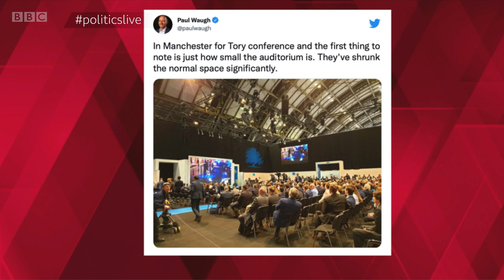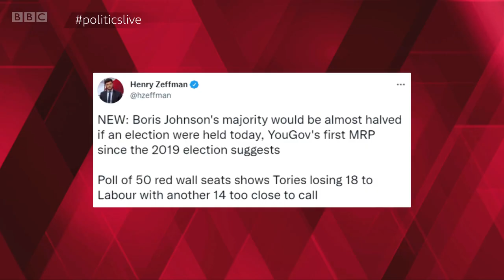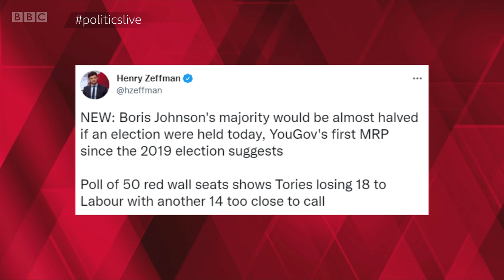Politics Live - 4th October 2021 (CONSERVATIVE PARTY CONFERENCE MANCHESTER)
Jo Coburn is joined at the Conservative Party Conference in Manchester by treasury minister John Glen MP, Tony Danker from the Confederation of British Industry, Conservative MPs Jake Berry and Claire Coutinho, broadcaster Andrew Neil, political editor of The Sun Harry Cole, and The Guardian's north of England editor Helen Pidd. They discuss the government's plan to extend job support schemes, and whether supply issues are best fixed by higher wages or more immigration. This programme was on air from 12:15PM GMT until 13:00PM GMT.